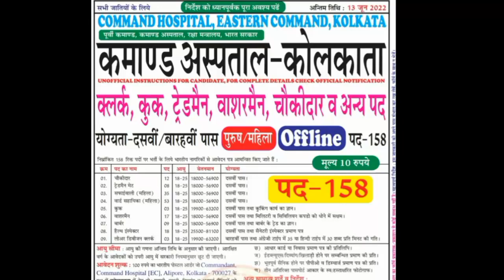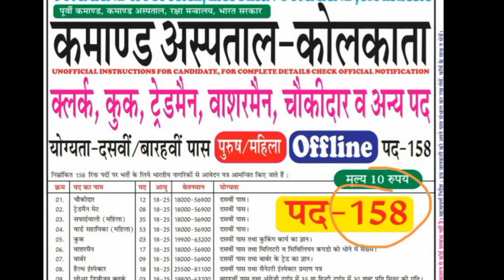Eastren Command Hospital Kolkata Group C exam result|Eastren Command Hospital Kolkata Skill test